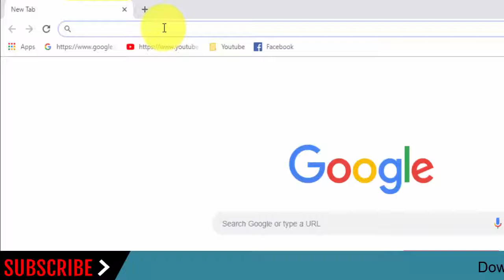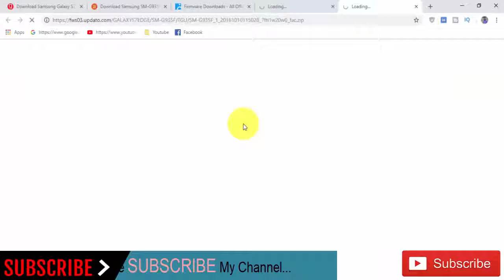Download Samsung Galaxy S7 edge SM-G935F Stock Rom ! Official Firmware Update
In this Website (gsmrom.net) we have managed to share the Original Samsung Stock Rom (firmware) for all the available Samsung Devices. we will give you a tutorial on how to update the firmware of your Samsung Galaxy S7 edge SM-G935F.

Required for this is:
- your Galaxy S7 edge SM-G935F, with at least 30 percent charge.